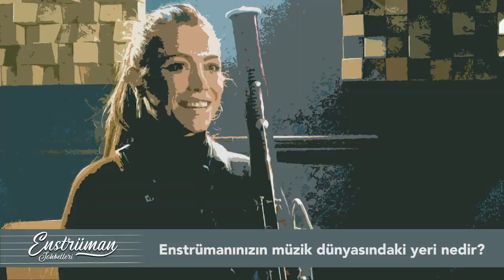Enstrüman Sohbetleri🎻 İBB Oda Müziği Topluluğu’ndan Fagot Sanatçısı Hande Everes